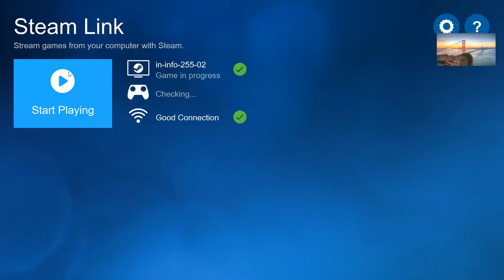King Ian plays Spore